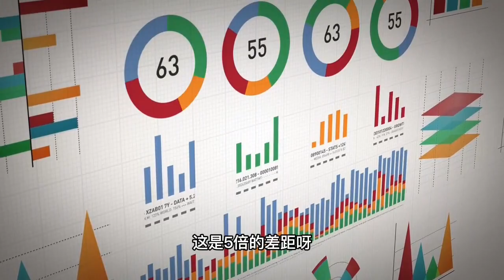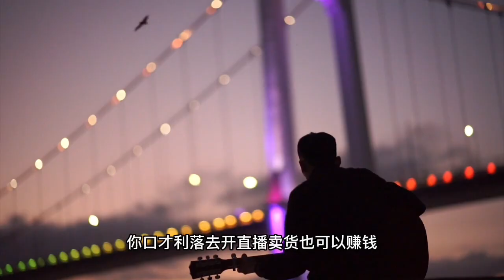中国青年失业率再升高！不能以点概面，网红经济要背锅？